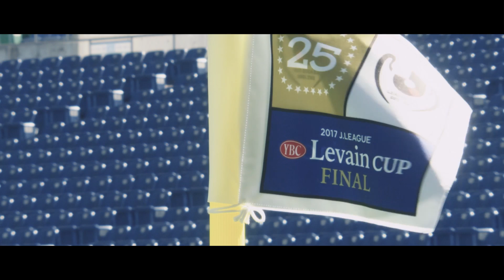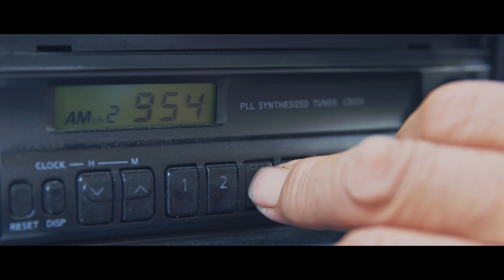Levain aftermovie MASTER